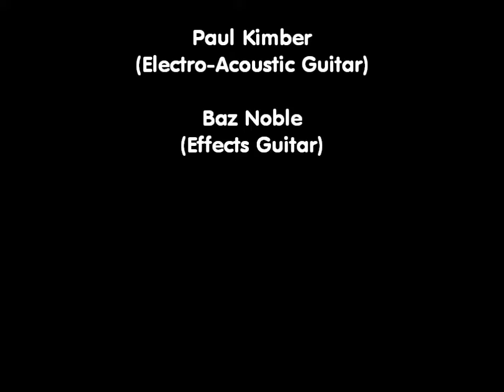Music Aid - What's Up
Bleakhouse Library, Bearwood, Birmingham is our alternate Monday evening jam location. If you want to join us just check with the library for dates.